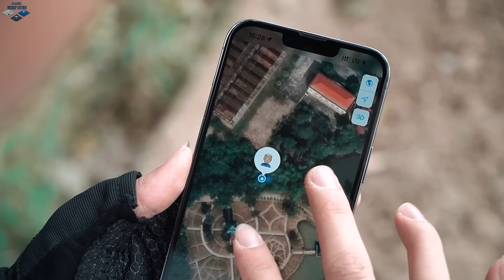LTT Game Nerf War : Captain Warriors SEAL X Nerf Guns Fight Mr Zero Crazy Revenge for hired squad